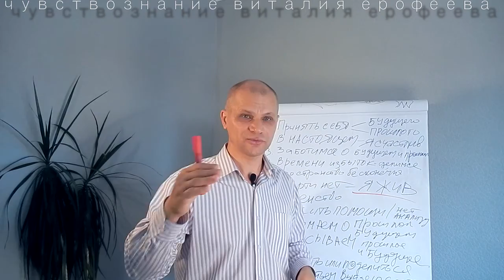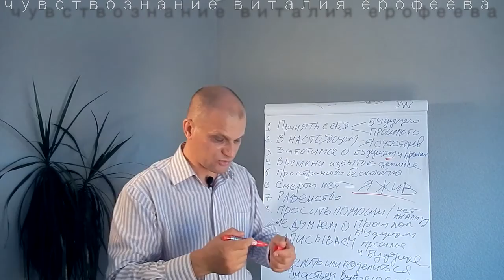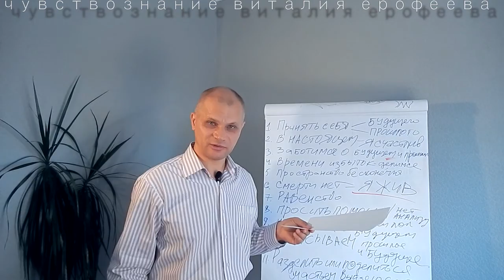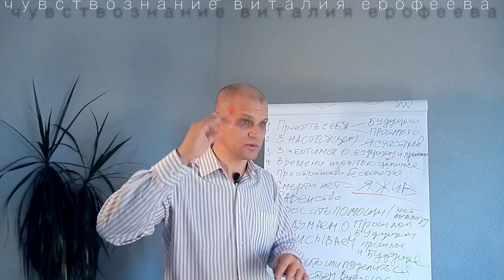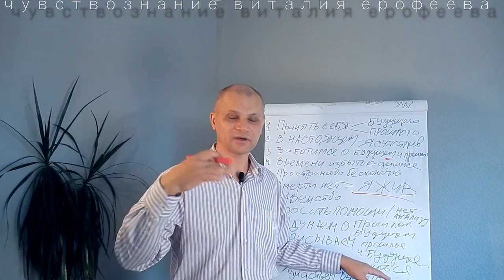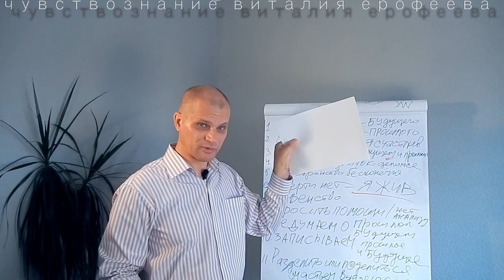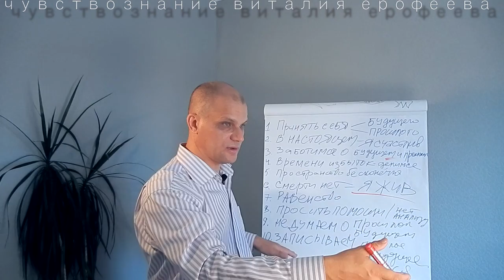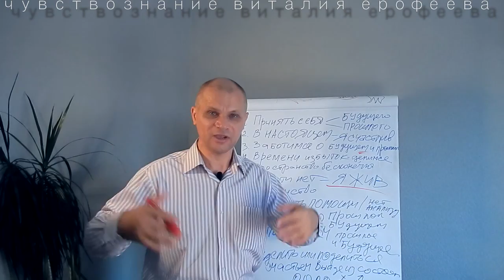Правилах надежды и вере в счастье. Философия успеха. Психология отношений.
Я сделал открытие которое поразило меня своей очевидностью и надеюсь произведёт впечатление и на вас. О важных правилах сохранения счастья. О вере, надежде и любви. В этом видео я сформирую общую модель концепции достижения человеком  состояния повседневного счастья. Несколько акцентов и ударений которые я делаю на этом листе помогут сформировать структуру повседневного счастья. Конечно мы понимаем что состояние счастья во многом зависит от внешнего внушения или самовнушения, то есть влияние культуры воспитания которую мы заимствуем помогает нам осознать собственное счастье.